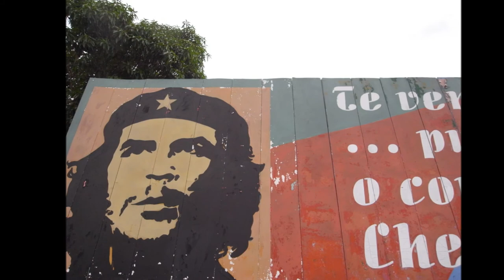NIGHT IN HAVANA - PEDRO PINIS (ƒɱ's)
From "Sensual Thursdays"